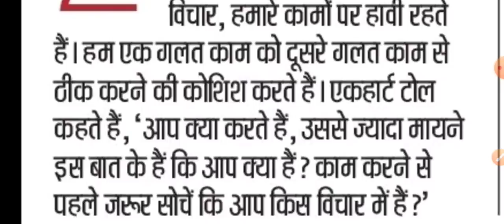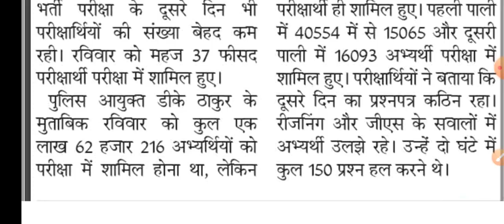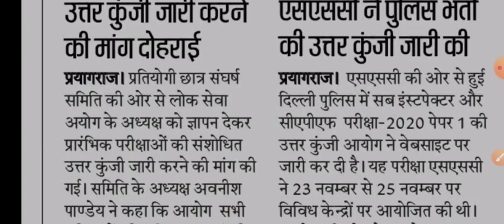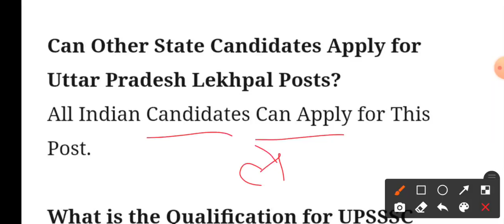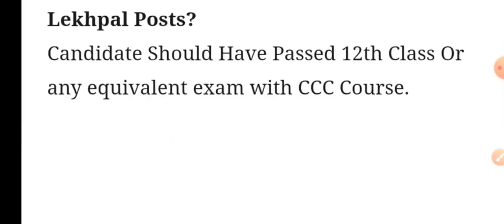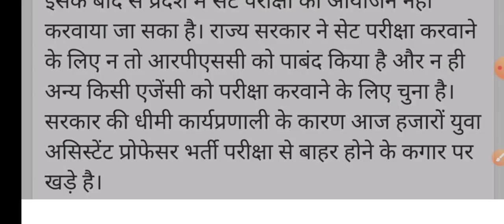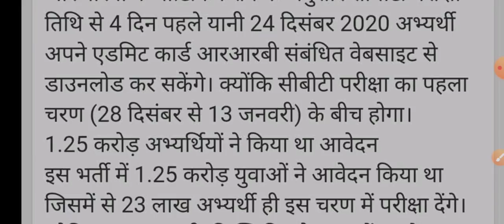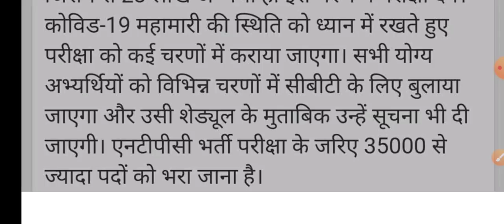21 दिसम्बर 2020: दैनिक रोजगार समाचार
21 दिसम्बर 2020 दैनिक रोजगार समाचार
लेखपाल भर्ती के लिए योग्यता
पुलिस भर्ती में कितने रहे उपस्थित
UPPSC से अंक पत्र की मांग